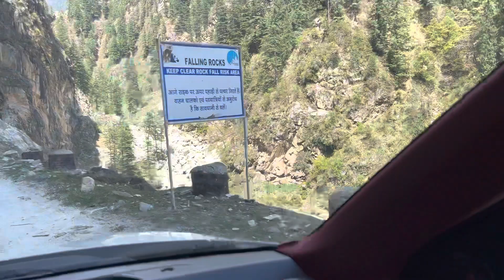Kasol To Malana Village And Waichin Valley | Most Dangerous Roads Of India😱